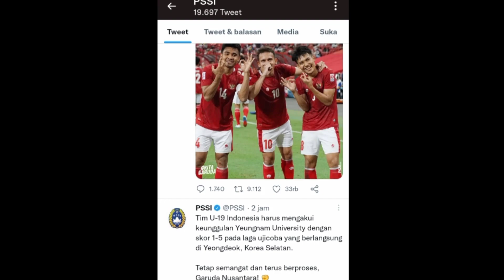🔴 Komentar ShinTae-yong Usai Timnas U-19 Di Bantai Yeungnam University